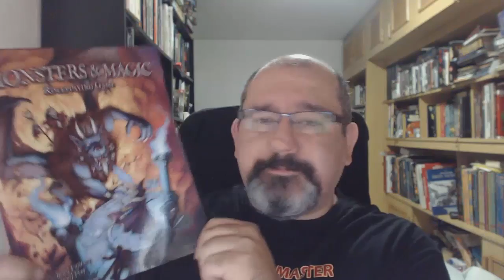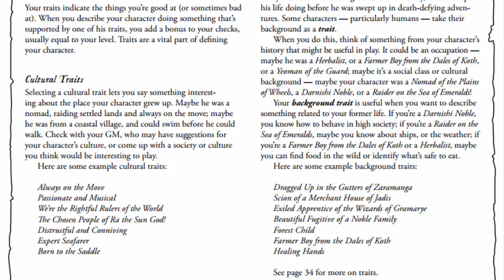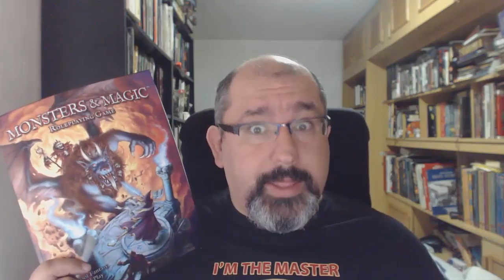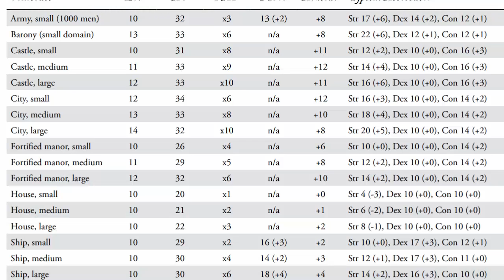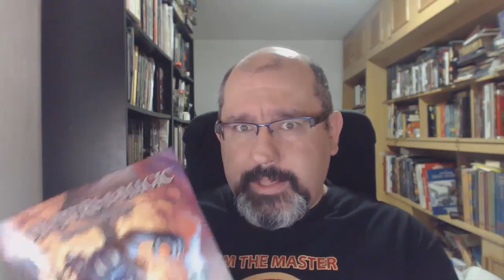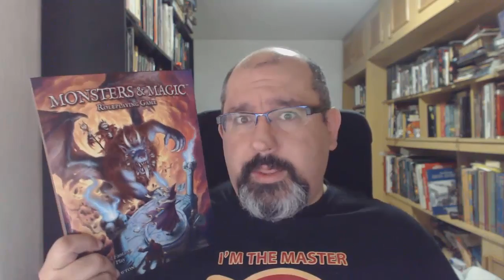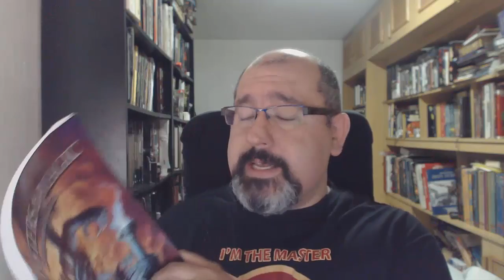Monsters & Magic - Tiempo de dados 212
Hoy hablamos de un juego de antigua escuela ¿O es moderna?